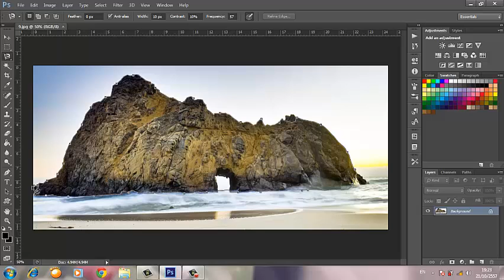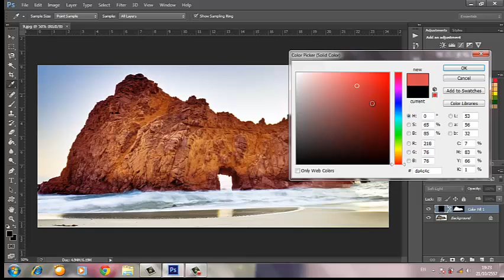การเปลี่ยนสีภูเขา